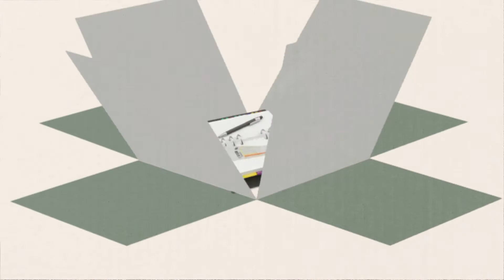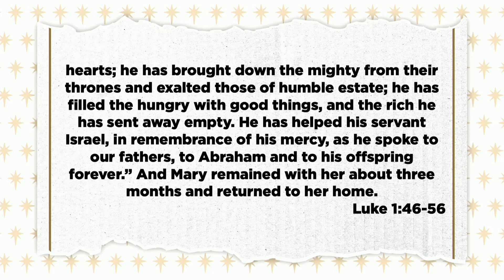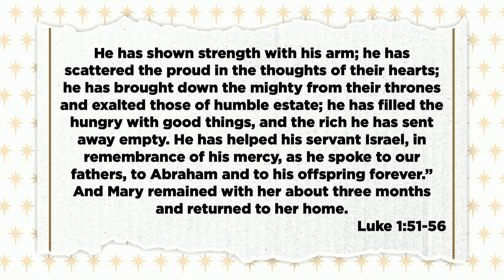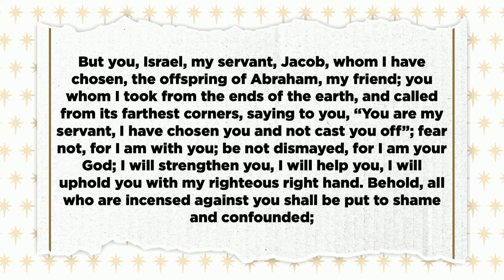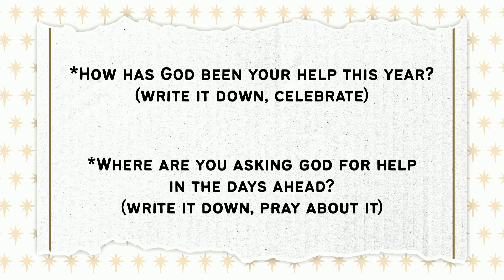Sunday 12.5.2021 | Every Good Gift: Help